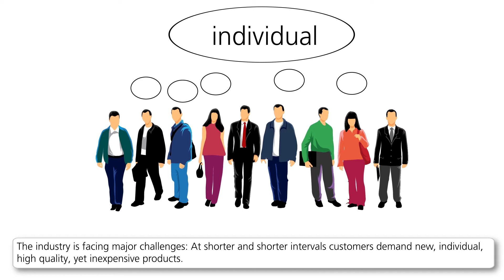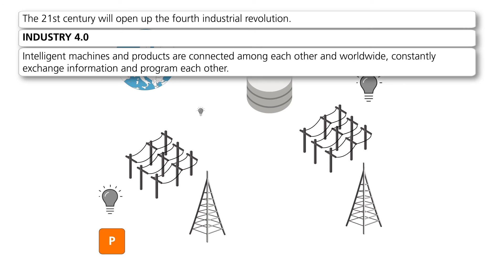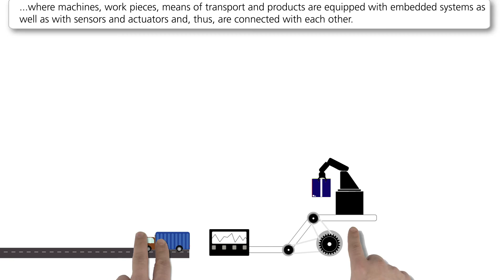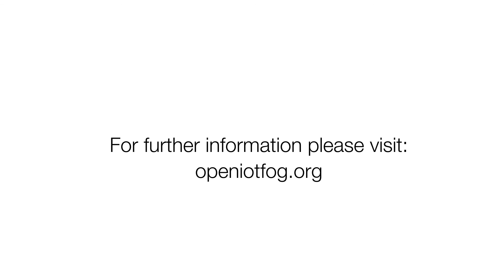OpenIoTFog | Making Your Shop Floor Industry 4.0 Ready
The OpenIoTFog framework is a vendor-agnostic research prototype of an Asset Administration Shell for Industry 4.0 components. It makes your shop floor Industry 4.0 ready and allows you to take part of the next industrial revolution.